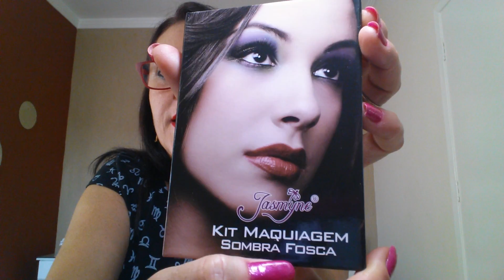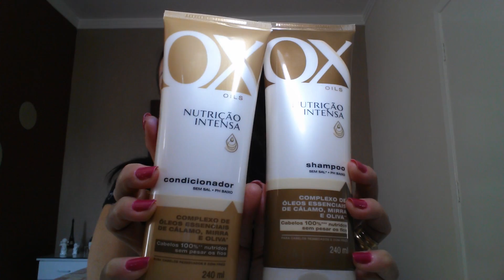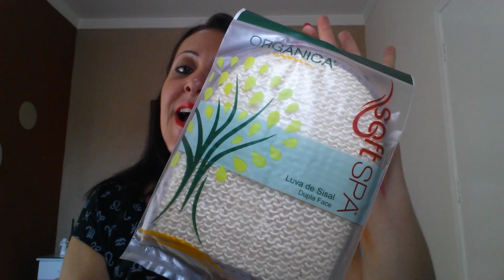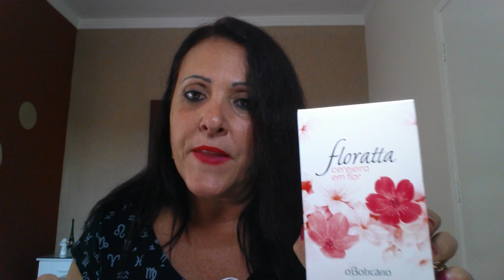desabafo e comprinhas de agosto